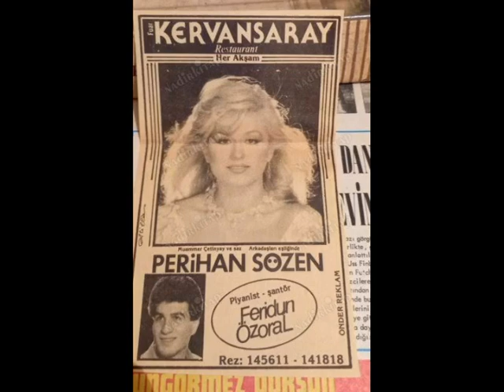Perihan Sözen- O Artık Gitti-1982 Nette Ilk